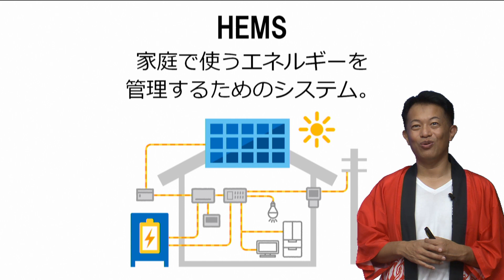HEMS スマートマスター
家電製品アドバイザー、フォトマスター検定試験対策講師としても人気の大岩俊之先生によるスマートマスター講座のイーラーニングの作成が進んでいます。
まずはスマートマスターの用語からお伝え致します。

（ここから動画の内容をそのまま文字にしています）
HEMSという用語を説明していきます。
これは、家庭で使うエネルギーを管理するためのシステムです。
ここの写真にあるような感じで、電気の電力、太陽光、ここに蓄電池があったり、この電力というものを総合的に管理をしていくものをHEMSというふうに呼んでいます。
政府もね、このHEMSをとにかくね、家庭に導入していくぞというふうな目標も立ててますので、こういうね、試験のスマートマスターとかスマートハウスね、スマートマスターの試験を受ける人で、スマートハウスをやってくには、このHEMSというものはかかせないものになってきています。
どんどんね、これ進化していってますのでね、家庭でエネルギーを管理するためのシステムだというところを覚えておいてください。

「eラーニングをすべての人に！」
株式会社キバンインターナショナル KiBAN INTERNATIONAL CO.,LTD.